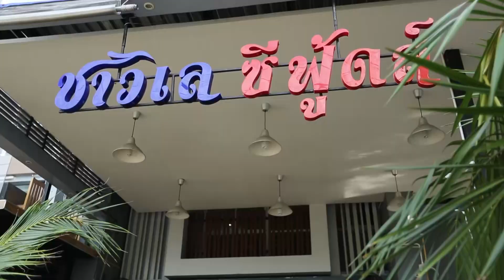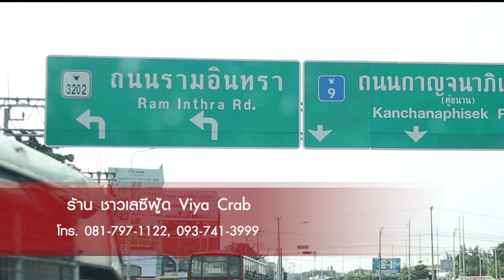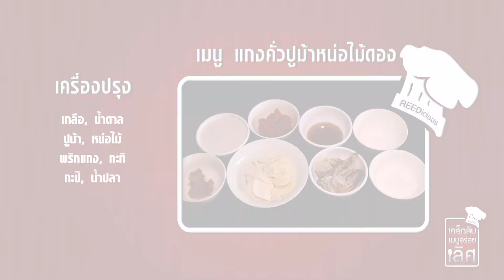อร่อยเลิศกับคุณหรีด ชาวเลซีฟู้ด Viya Crab OA. 01-09-59